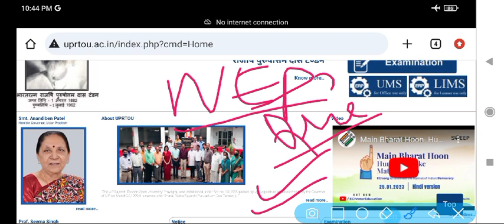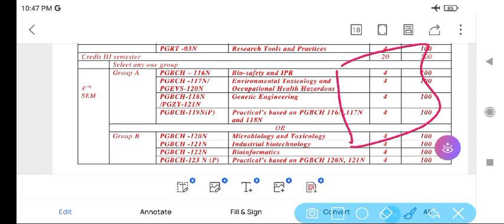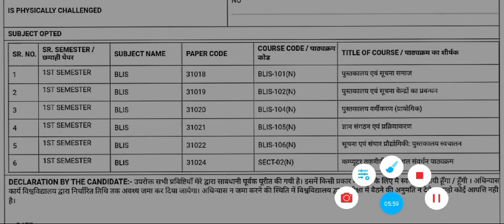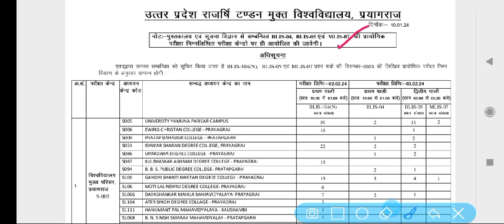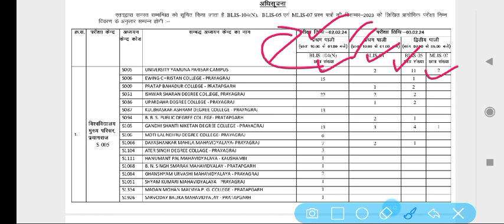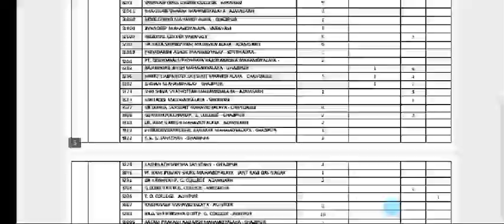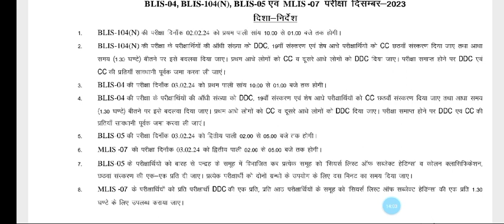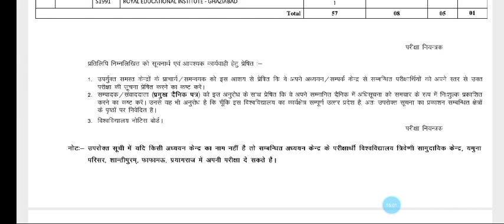Uprtou Practical Process 2024| प्रैक्टिकल/प्रोजेक्ट संबंधी सभी जानकारी|UG/PG Practicals Full Details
uprtou_examsUPRTOU Practical Exam 2022-23 Date and time table !!

# December Exam -2024 | Practical Time Table | Admit Card | Assignment/Exam Form/Project Work/Practical Information